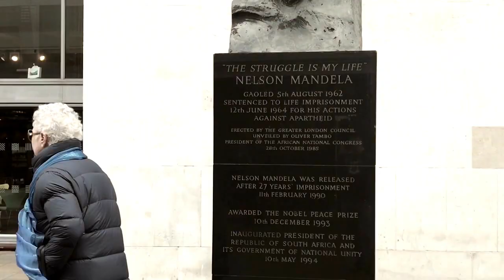Londýn 19.3 2017